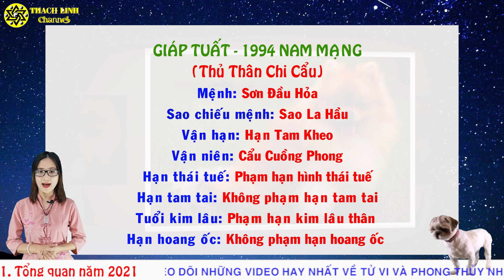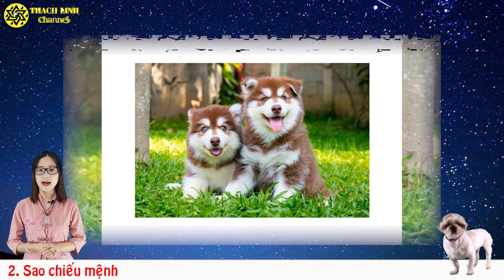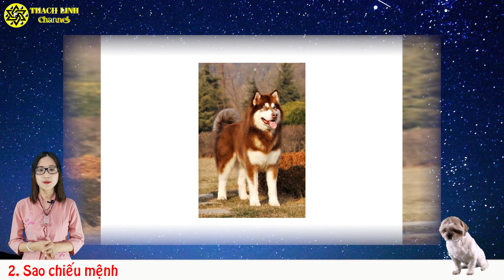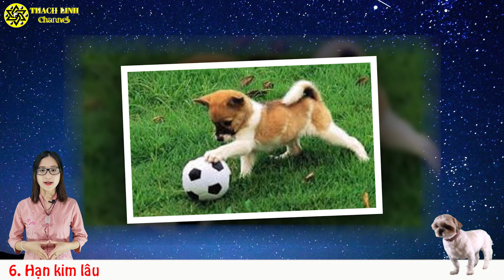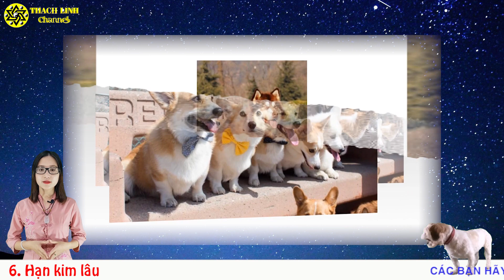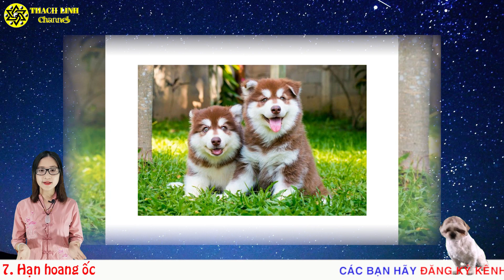TỬ VI GIÁP TUẤT 1994 NAM MẠNG TRONG NĂM 2021 ĐƯỢC LỘC TRỜI BAN TÌNH TIỀN NHƯ Ý NẾU BIẾT ĐIỀU NÀY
Xem thêm:
1.PHẬT BẢN MỆNH PHÙ HỘ CHO 12 CON GIÁP:

3. CÁCH HÓA GIẢI HƯỚNG NHÀ XẤU

Dịch vụ cung cấp:

1. Tư vấn phong thủy nhà cửa, văn phòng, công ty - Bao gồm lập hồ sơ thiết kế kiến trúc

2. Tư vấn phong thủy nhà máy, quy hoạch khu đô thị

3. Tư vấn Phong thủy nhà thờ, đình, chùa, miếu, phủ

4. Tư vấn Tứ trụ, bát tự, Tử vi

5. Dịch vụ đặt tên công ty, tên thương hiệu, Logo nhận diện thương hiệu

6. Cung cấp Vật phẩm phong thủy, pháp khí phong thủy, Nguyên liệu - vật tư sản xuất - chế tác Vật phẩm phong thủy.

7. Dịch vụ xem ngày cưới hỏi, khai trương, ký hợp đồng.

8. Dịch vụ khai quang, điểm cốt, nạp khí cho vật phẩm phong thủy